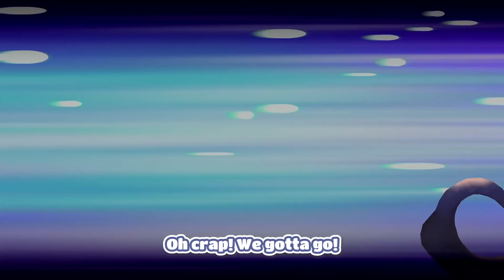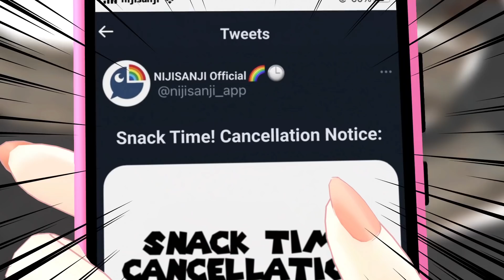Back to the NIJISANJI | Snack Time! #12 (VTuber Anime) (Eng Sub)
Debidebi Debiru, Takamiya Rion and Rindou Mikoto time-travel to fix past events. Do they spice things up or...bring upon the most terrific doom the world has ever witnessed O_O

Official hashtag »

Kimashitower P

◆ Production:
Snack Time! Production Committee

◆ English Subtitle:
Hisyu (@hisyu12)

◆Featured Livers
Rindou Mikoto - 竜胆尊

Debidebi Debiru - でびでび・でびる

Takamiya Rion - 鷹宮リオン

Kagami Hayato - 加賀美ハヤト

Hanabatake Chaika - 花畑チャイカ

Yuki Chihiro - 勇気ちひろ

◆ Materials used:
Dodge Callanger RT：MEGA MODELS/fasteng/時の番人